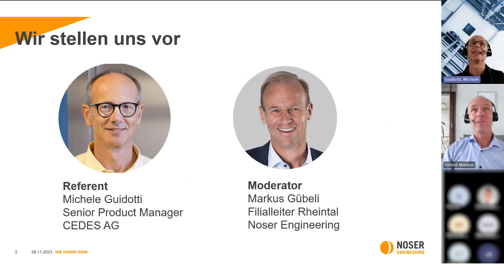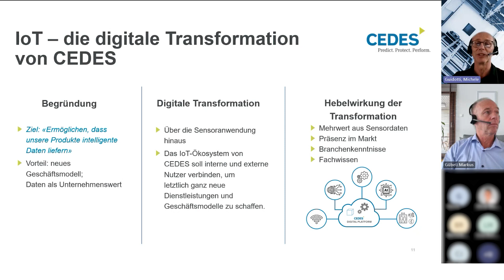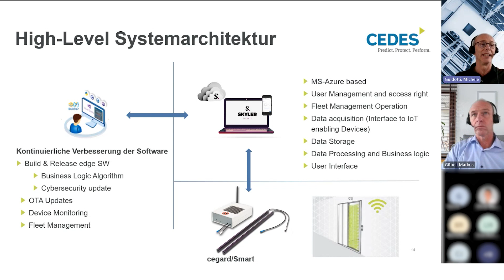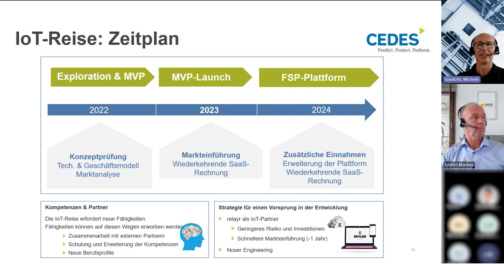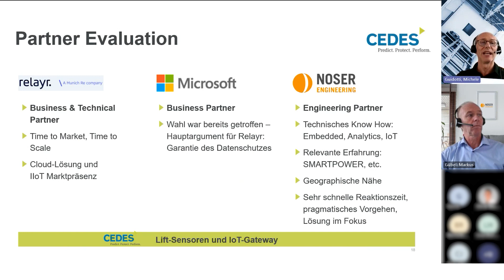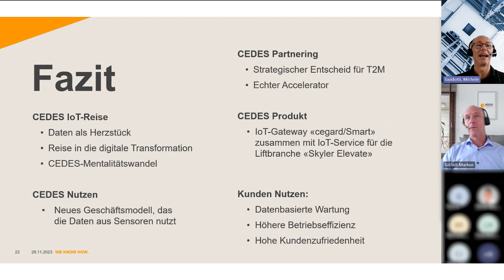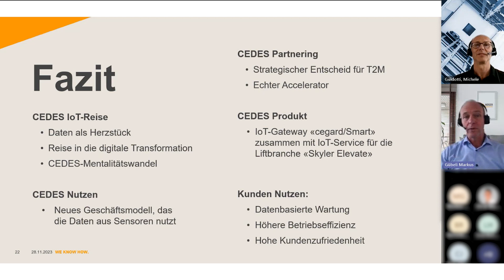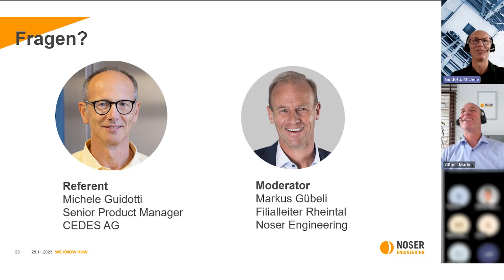NOSERpunkt11 Webcast IoT-Gateway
«IoT-Gateway: Nutzen aus Sensordaten im Lift»

Entdecken Sie, wie CEDES und Noser Engineering die Aufzugsbranche transformieren! In unserem NOSERpunkt11 Webinar zeigen wir Ihnen, wie wir die Sicherheit, Verfügbarkeit und Wartung von Aufzügen mit der Entwicklung eines IoT-Gateways und innovativen Dienstleistungen auf ein neues Niveau heben. CEDES setzt dabei statt des herkömmlichen Produktverkaufs auf einen Dienstleistungsansatz.
Erfahren Sie, wie unsere Partnerschaft die Branche verändert und die Aufzugsindustrie vorantreibt. Seien Sie dabei, wenn Michele Guidotti von CEDES und Markus Gübeli von Noser Engineering Ihnen die spannende Welt der Aufzugsinnovationen präsentieren. Melden Sie sich jetzt an und gestalten Sie die Zukunft mit!

CEDES entwickelt hochwertige Aufzugssensoren und Steuerungen, während Noser Engineering IoT-Produkte entwickelt und unterstützt. Die Aufzugsbranche sucht nach Verbesserungen in Sicherheit, Verfügbarkeit und Transparenz durch präventive Wartung. CEDES steht vor der Herausforderung, ein IoT-Produkt mit Machine Learning, Cloud-Technologie und einem Dienstleistungsansatz zu entwickeln. Daher haben sie erfahrene Partner gewählt, um diese Herausforderungen anzugehen und Change-Management effektiv umzusetzen.

In diesem NOSERpunkt11 Webinar:

- Die Entwicklung des IoT-Gateways: Ziele, Nutzen, technische Realisierung
- Partnersuche: Wir erläutern die Auswahl von Noser Engineering als Partner und Microsoft als Plattformpartner und die Gründe dafür
- Entwicklungsansatz vom MVP (Minimal Viable Product) und FSP (First Series Product) zum Serien-Produkt
- Change Management: Umfasst die Verlagerung von Kompetenzen von der Produktentwicklung zur Daten/IoT-Entwicklung sowie den Kulturwandel von sicherheitsgetriebener Wasserfallentwicklung und Produktverkauf hin zur datenzentrierten Software-Entwicklung und Dienstleistungsverkauf.

Zielgruppe: Produktverantwortliche, Digitalisierungsverantwortliche, Entwicklungsleiter:innen, Projektleiter:innen, Fachspezialisten, Datenschutzverantwortliche etc.

Branchen: Alle